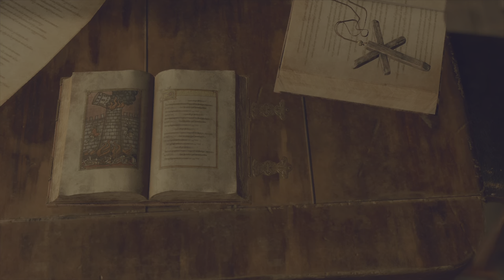Resident Evil 4 Remake Chapter 8 Bindery -Lithographic stone puzzle